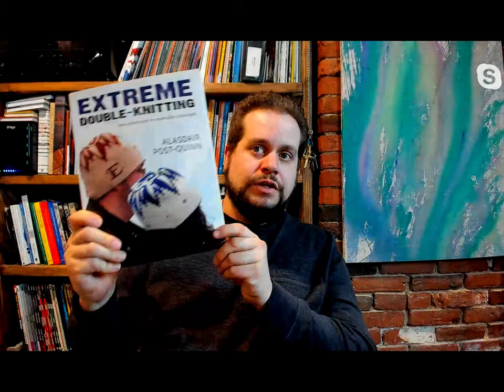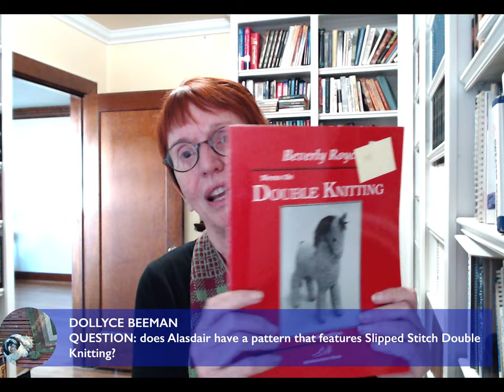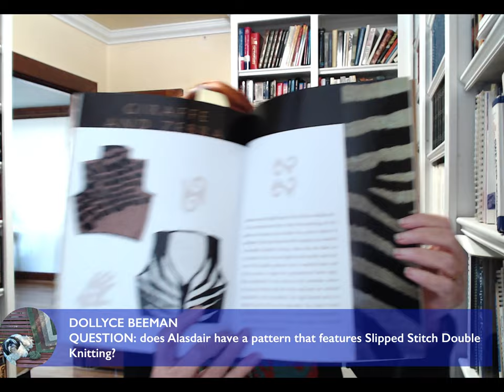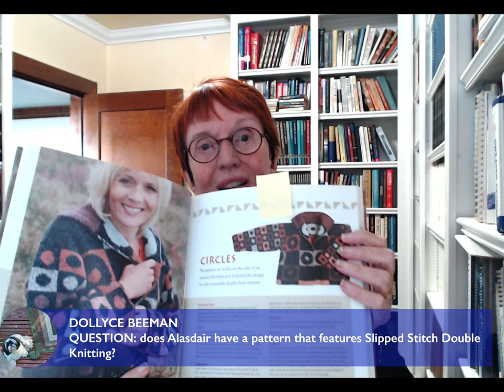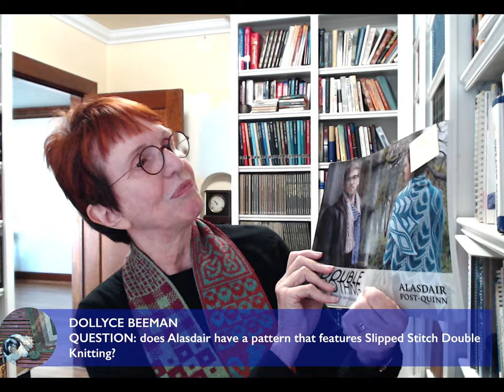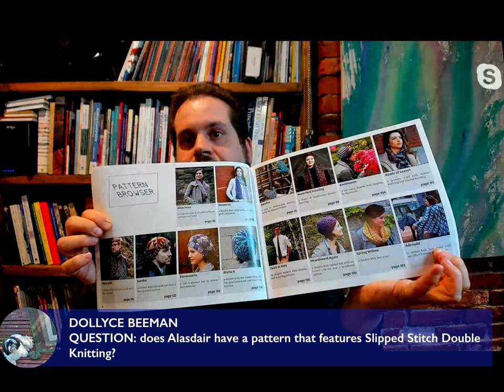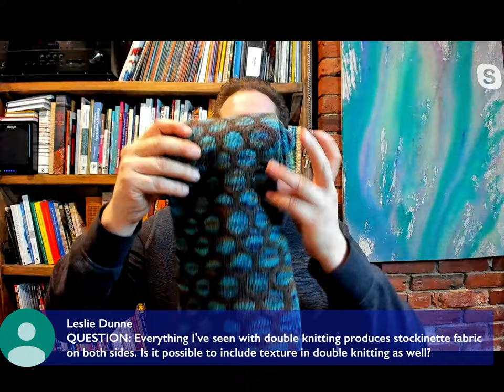*Suzanne - Off the Cuff with Special Guest Alasdair Post-Quin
Join Alasdair and me for a lively conversation about Double Knitting.
Alasdair Post-Quinn has been pushing the boundaries of double-knitting (a method of knitting colorwork with no wrong side) for the past 15 years. He's self-published two books: "Extreme Double-knitting" and "Double or Nothing" as well as a handful of standalone patterns, under the name Fallingblox Designs. He teaches his techniques all over the US; his next gigs take him to Red Alder, Stitches United, DFW Fiber Fest, and Interweave Yarn Fest. Alasdair is still discovering and developing techniques for translating single-layer knitting techniques into double-knitting, and is always looking forward to the next knitting adventure. He lives with his wife in Cambridge, MA.

His website is you can find the rest of his web presence linked

2:59—What brought Alasdair to knitting and how long has he been doing it?
4:21—the time he discovered double knitting
6:29—the start of his double knitting designing
10:52—what came next for Alasdair
13:40—the issue of creating even tension in double knitting when purling the last stitches
16:45—Alasdair shows us his first double knit scarf, “Corvus”, and how to get the pattern
17:52—does Alasdair have his patterns tech edited?
18:16—Alasdair’s field of study in college
21:12—Alasdair shows us some samples from his first book
29:42—the level a knitter needs to be to successfully do double knitting
34:17—any tips Alasdair can offer to make working double knitting easier
36:47—the events and shows where Alasdair teaches
38:52—Alasdair’s knitting style
40:38—the best needles for working double knitting
40:59—Alasdair would love to teach at SAFF
41:26—is backwards knitting developed from double knitting?
41:59—are there patterns that feature slip-stitch double knitting?
43:51—Suzanne shows us several books, from early to recent, on double knitting
46:35—Alasdair talks about his second book
49:55—Alasdair talks about his pattern booklet
52:28—Alasdair shows us his entralac double knitted hat
53:29—the best yarn weight and fiber for double knitting
56:32—the best needle sizes for working double knitting
57:22—ways to include texture in double knitting
58:54—where can we find Alasdair online?
59:29—the amazing double knitted lace shawl project Alasdair made
1:02:11—the difference between double knitting and reversible knitting
1:04:09—Alasdair reveals a new set of hats he recently designed
1:07:45—does Alasdair dream about knitting?

Happy knitting.